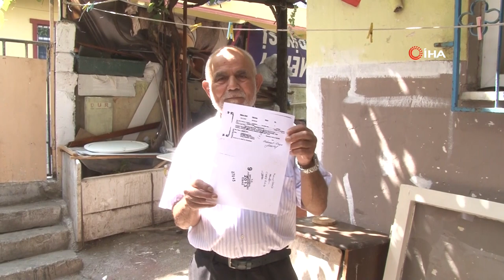Hediye Gelen Çaydanlık 48 Yıllık Evine Mal Oldu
Ümraniye’de yaşayan Mehmet Kaya, internet üzerinden evini satışa verdi. Bir kişi, evi almak istediğini söyleyerek kargoyla hediye çaydanlık gönderdi.

Hediyeyi alan Kaya, attığı bir imzayla 48 yıllık evini kaybetti. 10 yıldır hukuk mücadelesi veren Mehmet Kaya, davayı kazandı ancak tapuyu halen alamadı.

Ümraniye'de ikamet eden Mehmet Kaya (75), 48 yıldır oturduğu evini 2013 yılında internet üzerinden satılığa verdi. İddiaya göre, verdiği ilan üzerinden kendisine ulaşan bir kişi ile anlaştı. Evi almak isteyen kişi kendisine hediye olarak çaydanlık gönderdi. Sahte kargocudan çaydanlığı alan Mehmet Kaya, verilen kağıda imza atarak evinden olduğunu anlayınca durumu polis ekiplerine bildirdi. Kaya’nın kapısına gelen kargocunun sahte olduğu ve imzaladığı kağıdın da senet olduğu öğrenildi. Dolandırıldıktan sonra evinin icralık olmasıyla kendisine çıkarılan vergi borcu için 10 yıldır hukuk mücadelesi veren Kaya, davayı kazandı ancak 48 yıldır evinin tapusunu halen alamadı.